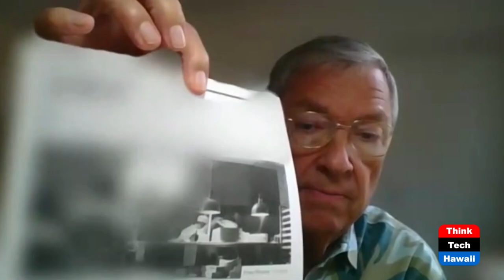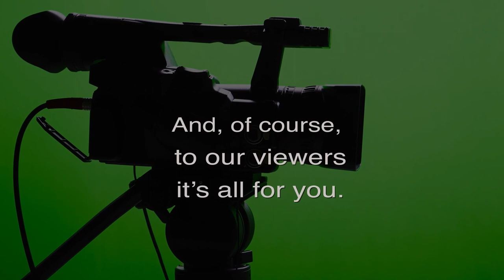Restaurant Relief Fund Suspended by SBA (Restaurants of Hawaii)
Next Step: Suspended Restaurant Fund.  The host for this episode is Sheryl Matsuoka.  The guests for this episode are Mark Spain and Chivon Garcia.

On Friday, June 11, 2021, the Small Business Administration (SBA)  announced that due to a recent court case, they were forced to suspend payments for around 2,965 Restaurant Revitalization Fund (RRF) grant recipients who qualified under the “priority” designation of the RESTAURANTS Act.

Aid to “priority” grant applicants are frozen in the wake of lawsuits brought by white restaurant owners in Tennessee and Texas who alleged the priority program as discriminatory.

The court claimed that SBA must keep approving funds for non-priority applicants, but cannot distribute funds to candidates under priority designation until the case is settled.
The SBA is working on their next steps to eventually get support out to the disadvantaged businesses in the priority program.

Join Thornton "Mark" Spain, District Director of the Small Business Administration for the most recent update.